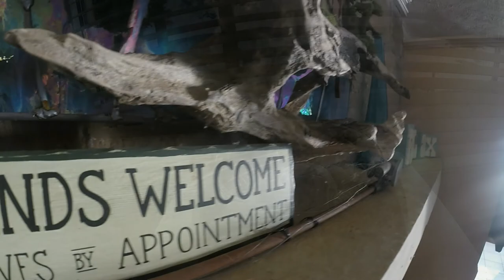Memorial Weekend Pickwick at Patterson's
Pickwick, Gopro, Drone, Phantom